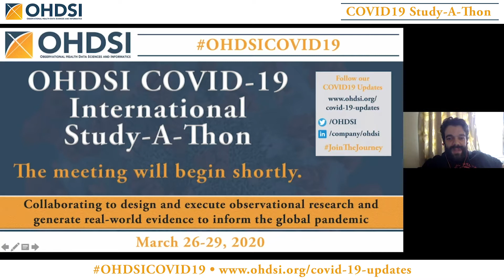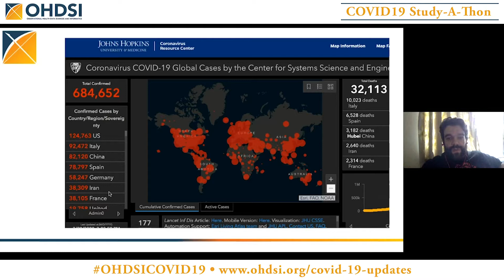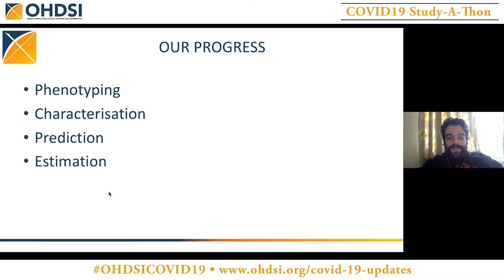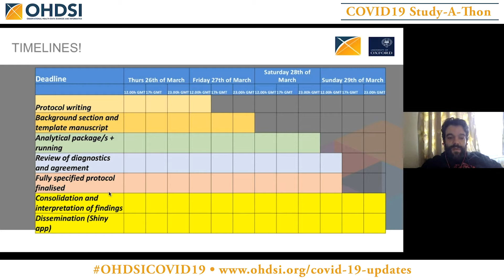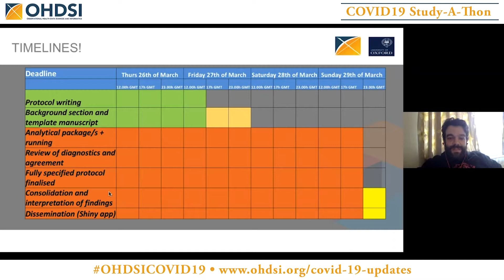OHDSI COVID-19 Study-A-Thon • Day 4, Call 2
Great things are happening, and while there are some brief updates, this call set up the OHDSICOVID19 finale call that will be at 07:00pm EST / midnight uk / Monday 01.00h am CET / 8.00ham KST, and will be OPENED LIVE for a GLOBAL AUDIENCE.